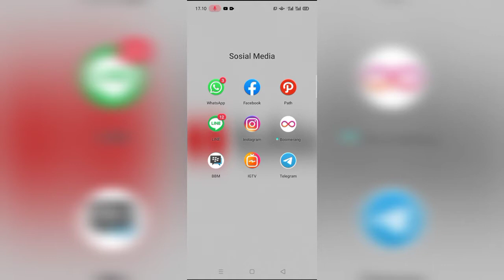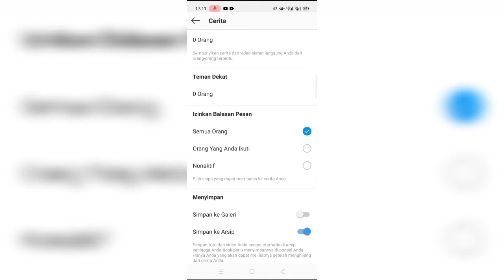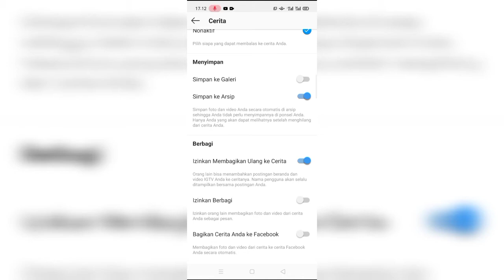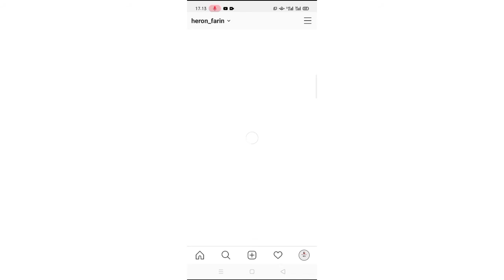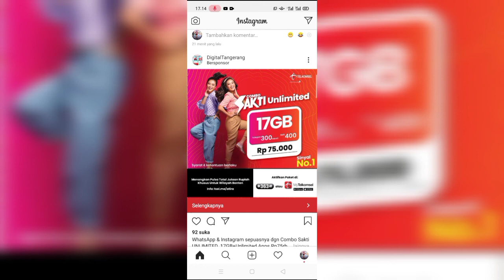Cara Menonaktifkan Komentar Story Instagram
Hello semua.

Di video ini saya akan berbagi cara tutorial instagram yaitu Cara menonaktifkan komentar story Instagram. Cara menonaktifkan komentar di cerita instagram sangat membantu fungsinya untuk menonaktifkan kolom komentar story instagram. caranya sangat mudah dilakukan dan simak video sampai selesai ya semoga dapat membantu.
Perekam Layar: XRecorder

cara menonaktifkan komentar story instagram, cara menonaktifkan komentar di cerita instagram